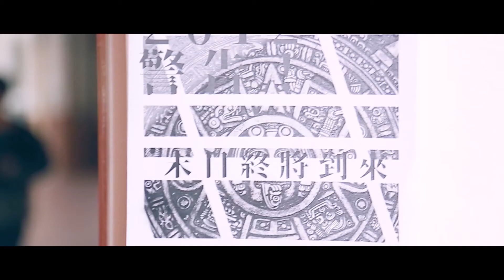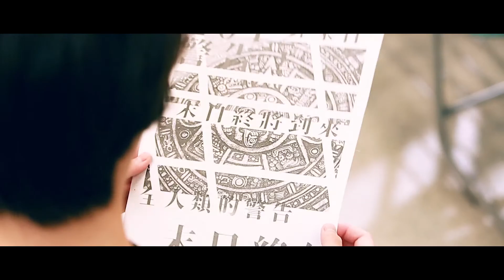世界末日-勇氣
劇情簡要
你認為短短的三分鐘，世界能有什麼改變?
其實在很多時候，我們只是缺少了一點改變的「勇氣」，奮不顧身讓世界有所不同。

團隊名稱
後山日照